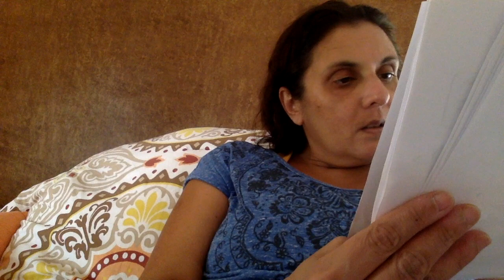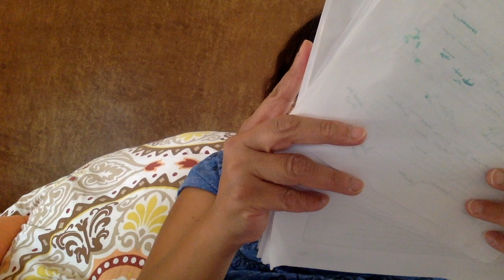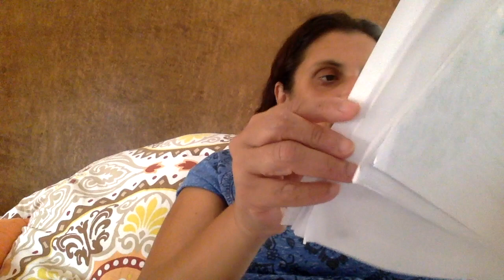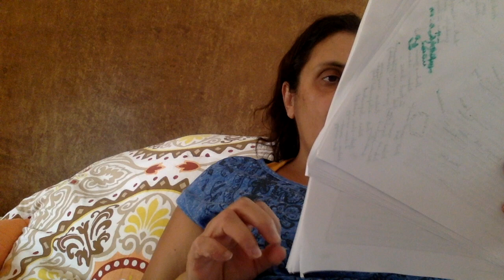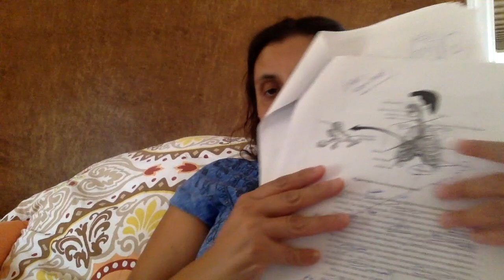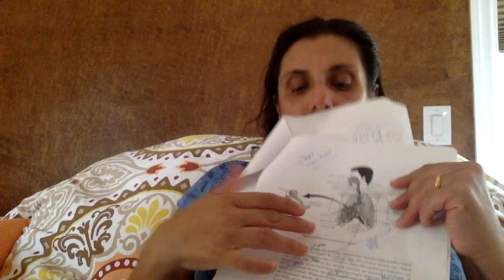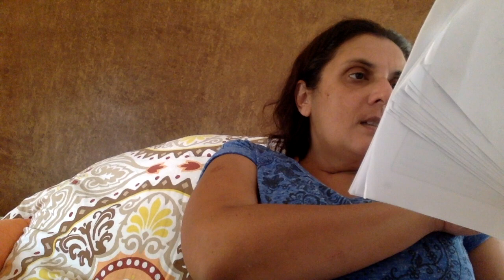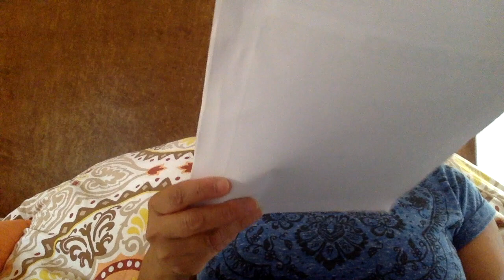Chapter 6 Life processes Pg 105 Questions